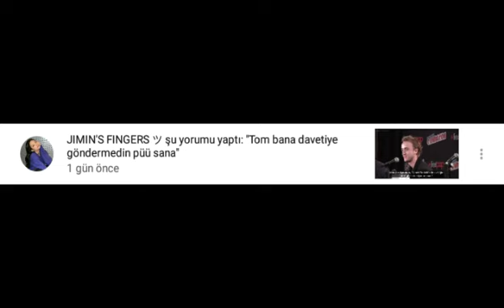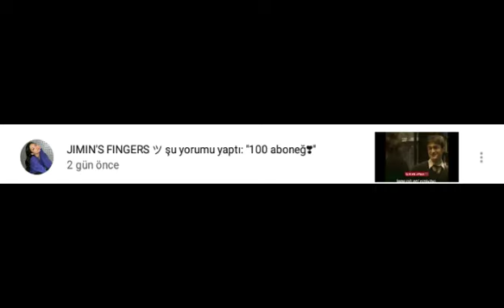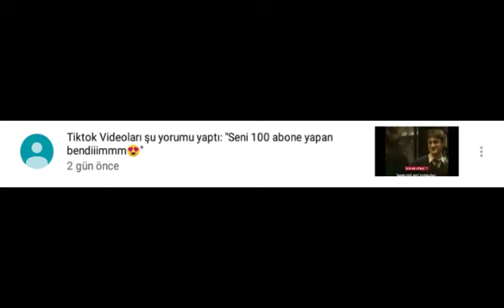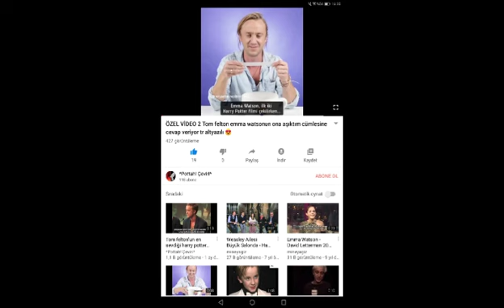Abonelere özel edit - -/ İlklerini unutma/- - 🐥😙